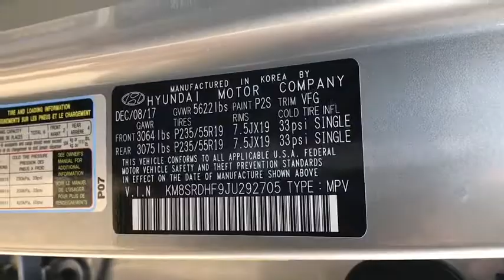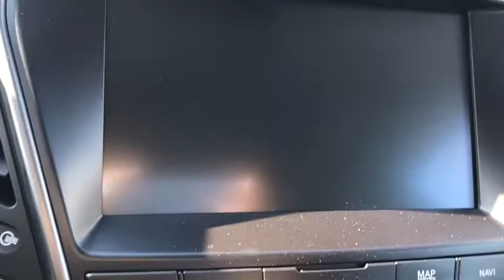2018 Hyundai Santa Fe Manassas, Chantilly, Fairfax, Woodbridge, Centreville, VA 17416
Iron Frost  2018 Hyundai Santa Fe available in Manassas, Virginia at Browns Manassas Hyundai. Servicing the Chantilly, Fairfax, Woodbridge, Centreville, VA area.
2018 Hyundai Santa Fe Limited Ultimate - Stock#: 17416 - VIN#: KM8SRDHF9JU292705